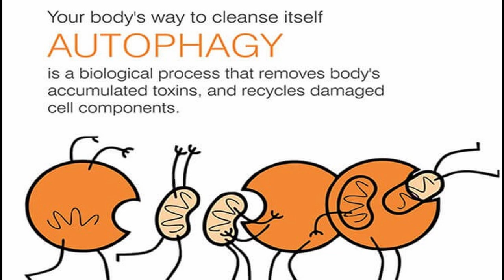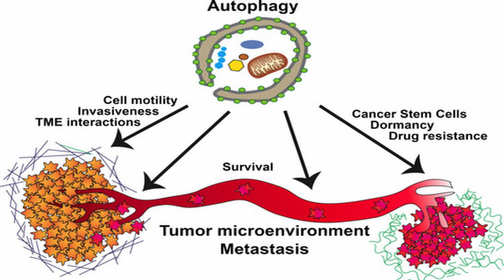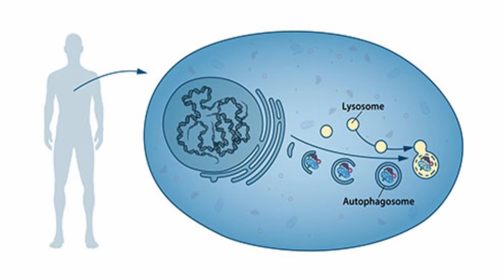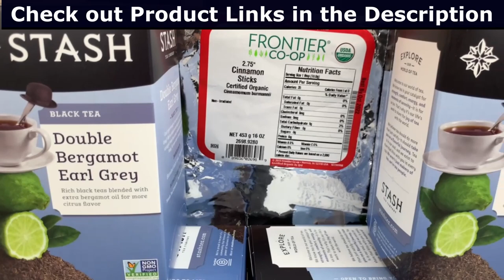AutophaTea | Autophagy Tea | Tea that Induces Autophagy | Cell Recycling | Self-Eating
This video is about AutophaTea or Autophagy Tea or simply a Tea that induces Autophagy. What is Autophagy? “Auto” means self and “phagy” means eat so Autophagy literally means “self-eating.” Autophagy is the body’s way of cleaning out damaged cells in order to regenerate newer, healthier cells.  Autophagy is an evolutionary self-preservation mechanism through which the body can remove the dysfunctional cells and recycle parts of them toward cellular repair and cleaning. There are many benefits of Autophagy and most of them seem to be associated with anti-aging.  Autophagy is best known as the body’s way of turning the clock back and creating younger cells.

*Product Links for AutophaTea:
Prince of Peace Organic Green Tea 100 Tea Bags
Bigelow Premium 100-Percent Organic Green Tea
Organic Bergamot Citrus Premium Earl Grey
Organic Citrus Bergamot Earl Grey Tea : Loose Leaf
Stash Tea Double Bergamot Earl Grey Tea (Pack of 6)
Stash Tea Double Bergamot Earl Grey Tea 100 Count Box
Frontier Co-op Cinnamon Sticks, Ceylon 3", Certified Organic
Carrington Farms 100% Organic Extra Virgin Coconut Oil, Pack of 3
MCT Oil Premium 100% Pure Keto C8 and C10 (32oz)
Smart Monk - 100% Monkfruit Extract
Monk Drops - 100% Monkfruit Liquid Sweetener
NOW Foods, Certified Organic Better Stevia Liquid
NOW Foods, Better Stevia Liquid, Original Flavor
SweetLeaf Sweet Drops Liquid Stevia Sweetener
Pyrex Glass Measuring Cup (3-Piece Set)
Mueller Premium Electric Kettle with SpeedBoil Tech

*Product Links used in Our Beauty Journey's At-Home Facials:
Airblasters Hydro Microdermabrasion Dermabrasion Water Peeling Facial Skin Care Machine -
Dickinson's Enhanced Witch Hazel Hydrating Toner
Dickinson's Original Witch Hazel Pore Perfecting Toner
VISS IPL Hair Removal Cartridge
VISS IPL Skin Rejuvenation Cartridge
VISS IPL Acne Spot Treatment Cartridge
DERMAL Korea Full Face Facial Mask Sheets (16 Pc Pack)
NEATCELL Picosecond Pen
FreeMascot Professional Blue Laser Safety Glasses
Portable High Frequency Facial Machine
Aveeno Positively Radiant 60-Second In Shower Facial
Blackhead Remover Comedone Extractor Kit
Flexzion Ceramic 6 Cups Egg Tray
Eyebrow Razor/Facial Razor
Translucent Fan Brush (3 Pc Pack)
Wet n Wild Fan Brush (1 Pc)
Portable Microdermabrasion Pore Vacuum Kit
Conair Two-Sided Lighted Makeup Mirror
Electric Auto Dr.Pen A1 Microneedling Pen
Stayve Booster Serums Starter Kit
BB Glow Serum Alternatives:
Avery Rose BB Glow Booster Starter Kit
MTS Meso Ampoule Serum Starter Kit Lite
Neutrogena Eye MakeUp Remover
Beauche Skin Toner
Neutrogena Oil-Free Acne Wash Scrub, Pink Grapefruit
Conair Facial Sauna with Timer
Nano Ionic Facial Steamer

Our Beauty Journey is a participant of the Amazon and VISS Associates Programs, these are affiliate advertising programs designed to provide content creators an avenue to earn advertising fees by linking to Amazon.com and Vissbeauty.com.  The links above are affiliate links which means that any purchases made through the links will result in a small commission for me (at no extra cost for you).  Please help me spend as much time as possible to dedicate in making content for you in YouTube.  Thank you for using my links -- Suzie